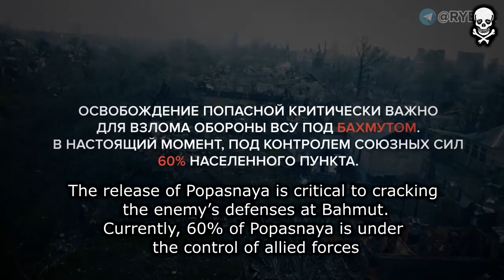Ukraine War - Four against eight. Battle for Popasnaya, Donbass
Sources claim that these are four fighters of PMС "WAGNER". The fight for Popasnya on the Donbass Front, May 2, 2022.